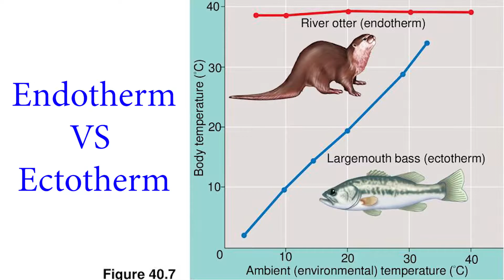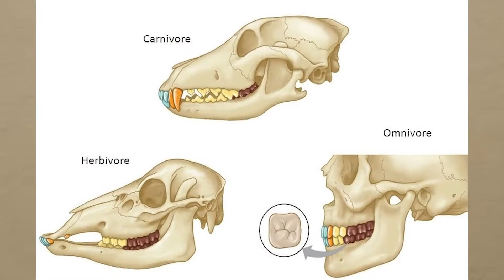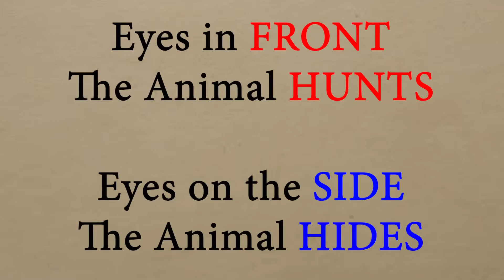Mammals of the Finger Lakes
A 10-minute video describing what is a mammal, grouping mammals by what they eat, predator vs prey, and some mammals that can be found in the Finger Lakes.